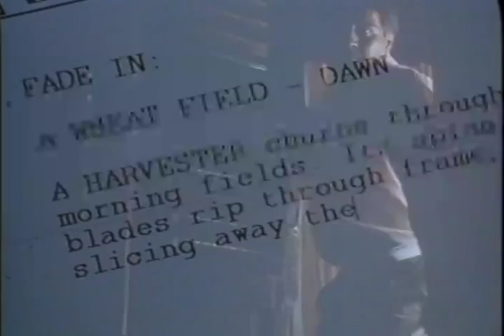The Harvest Trailer 1993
Director: David Marconi
Starring: Anthony John Denison, Harvey Fierstein, Henry Silva, Miguel Ferrer, Leilani Sarelle Ferrer, Leilani Sarelle

A screenwriter uncovers a human organ 'black market' in Central America.

Movie, The Harvest Movie,The Harvest Trailer,The Harvest 1993, David Marconi,Anthony John Denison, Harvey Fierstein, Henry Silva, Miguel Ferrer, Leilani Sarelle Ferrer, Leilani Sarelle